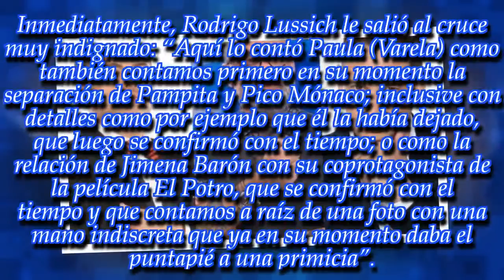“Nadie los vio o escuchó”: durísimo golpe de Ángel de Brito a otros periodistas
El conductor de LAM le respondió a Rodrigo Lussich, quien se adjudicó la primicia del romance de Nicolás Cabré y Laurita Fernández. En el medio también apareció Jorge Rial. ¡Fijate qué se dijeron!
► Videos can use content-based copyright law c